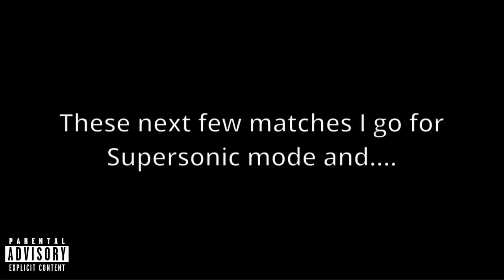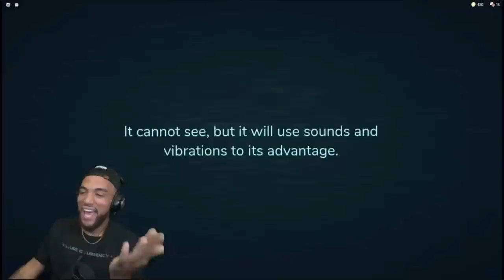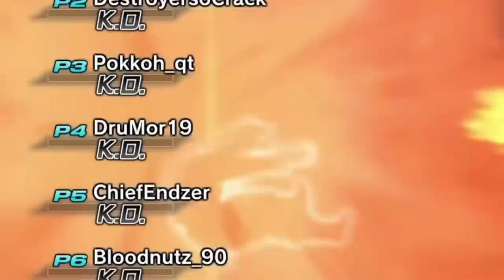THE BEST OF SEEREAX 2022 (Funniest Moments!)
Some of the BEST MOMENTS Of SeeReax from 2022! This was a hell of a year and a lot of fun. A lot of ups and downs, but I'm glad I could help entertain you guys throughout!